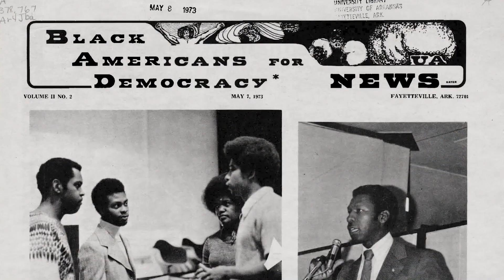Arkansas Shorts 2023 Festival Trailer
As the 2nd longest running film festival in the state, Arkansas Shorts is a premiere destination for short filmmakers within the region! With 66 films screening during the 3-day event, film-lovers and filmmakers gather to celebrate a shared passion for cinema and the vibrant community in which the films are made. This year we gave away a total of $1000 to the Jury Selection for BEST ARKANSAS FILM ($500) and to the AUDIENCE CHOICE AWARD ($500).